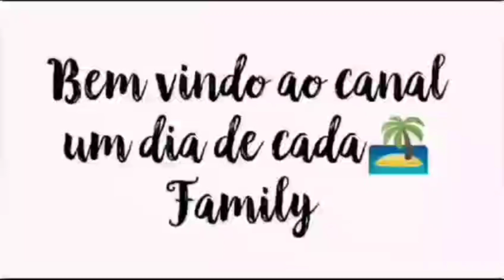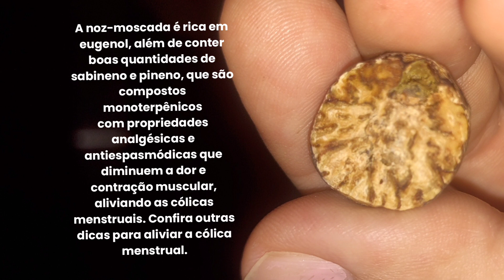Noz-moscada/ chá da noite.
um chá para relaxar e previnir doenças